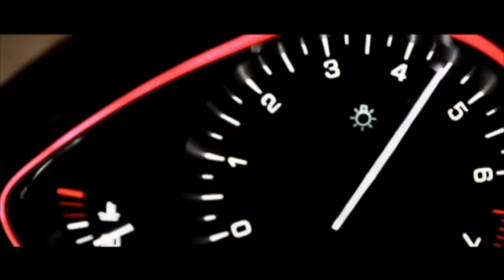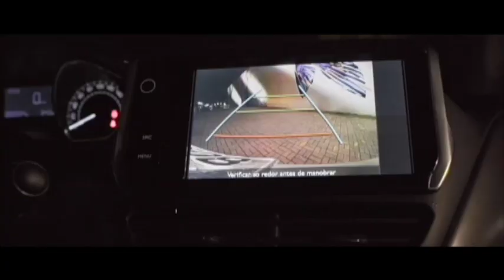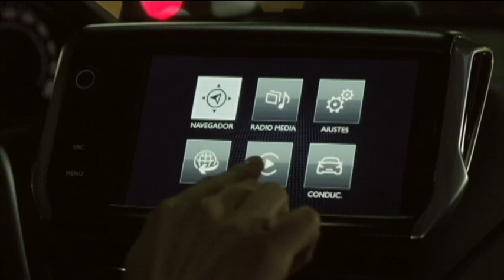Peugeot 208, renovado y con versión netamente deportiva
Peugeot Argentina renovó al 208, un modelo fundamental en la estrategia de la marca, que ahora llega con versión deportiva GT (1.6 con turbo de 165 CV). Conocelo.